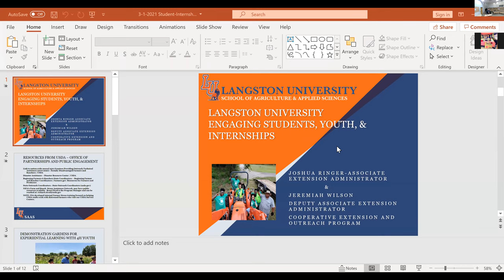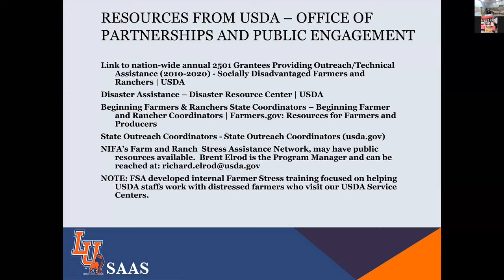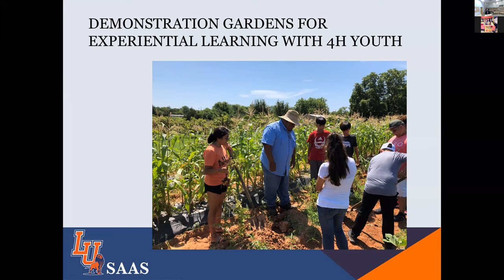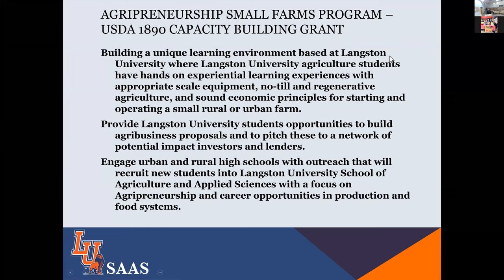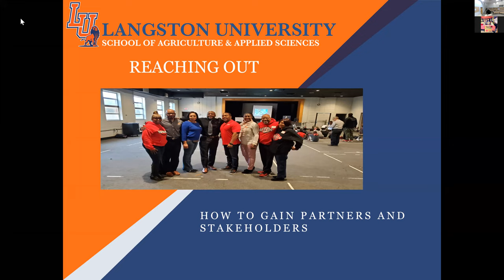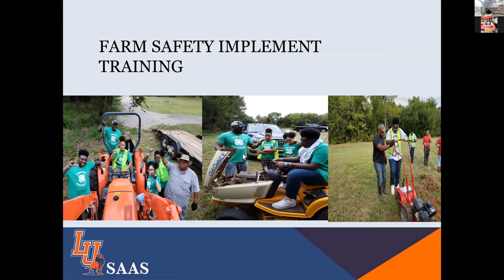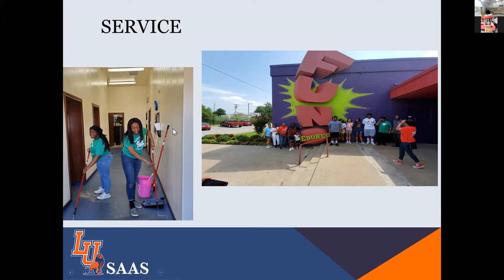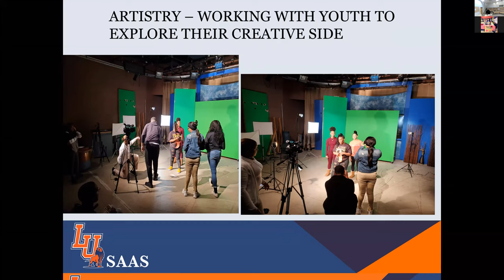2021 OKLAS - Langston University Tools and Partnerships for New and Beginning Farmers Part 5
Langston University Tools and Partnerships for New and Beginning Farmers and Ranchers Workshop Part 5 Opportunities for Students and Internships

Presented by Dr. Joshua Ringer & Jeremiah Wilson